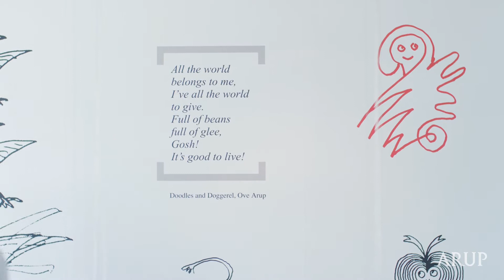Mechanical Engineering, Graduate Stories | Arup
Meet Bruce Fernandes, a mechanical engineer in our Brisbane office. A turtle conservation project with some really unusual design requirements is one example of a project Bruce has worked on that is trying to do some good in the world.